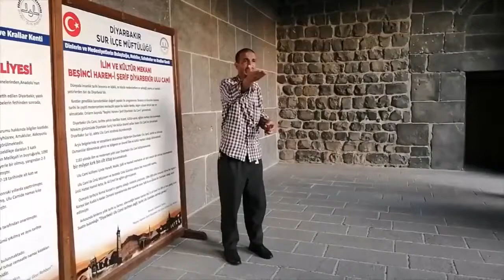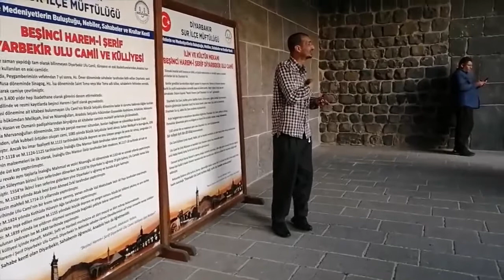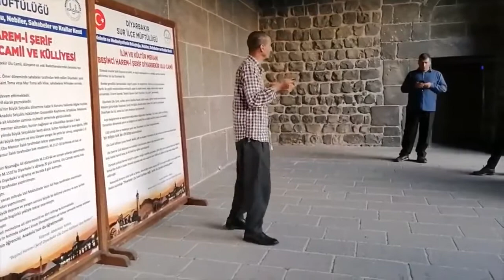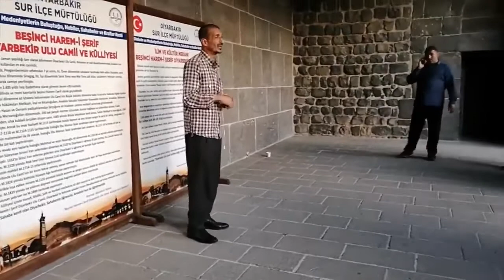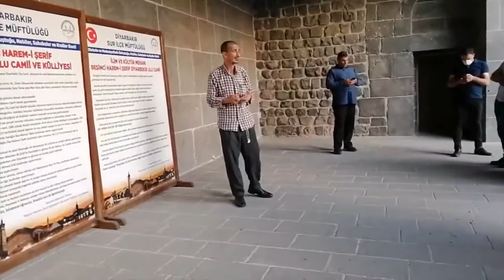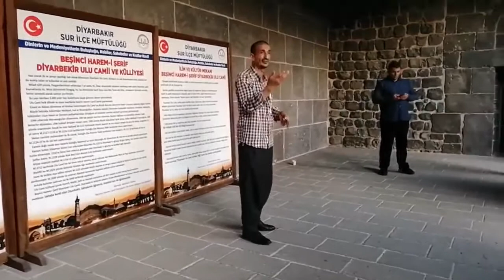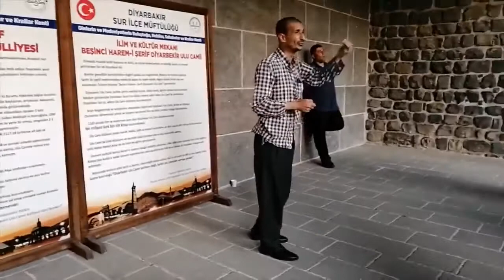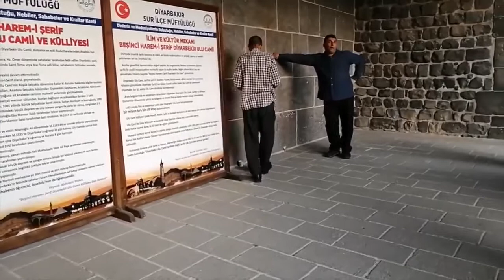RAMAZAN HOCA KENDİNİZİ ATEŞE ATMAYIN